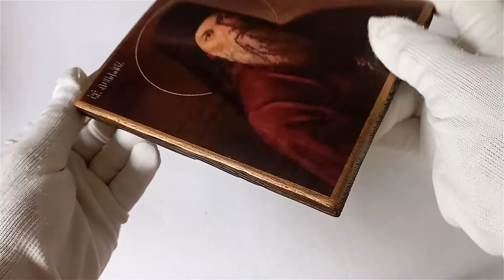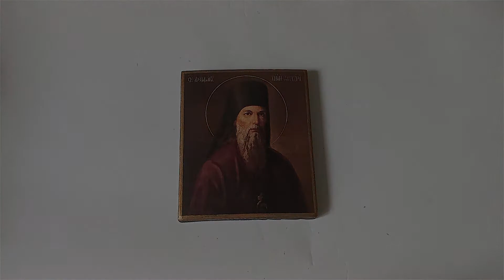icon St Theophan the Recluse